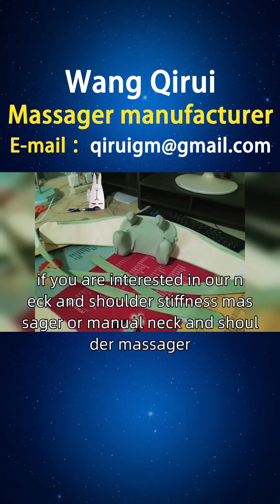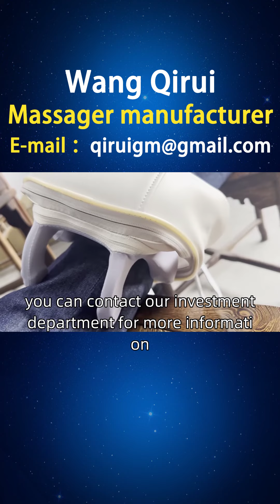Shoulder and neck massager quotation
Male white-collar workers aged 30-40 in big cities experience cervical pain due to prolonged office work, lack of time to relax at professional massage parlors, and high work pressure leading to physical and mental exhaustion. They require shoulder and neck massagers to relieve cervical pain, relax tense muscles, improve sleep quality, and reduce work pressure. Wang Qirui provides high-quality shoulder and neck massagers with unique massage techniques that can focus on relaxing neck muscles, relieving pain and stress. Our product is convenient and flexible, and can be used at home, in the office, or on the go, helping them enjoy the comfort and relaxation of massage at any time. In addition, we provide instructions and warranty services to ensure the quality and long-term use of the product. Dear Japanese friends, if you are interested in our neck and shoulder stiffness massager or manual neck and shoulder massager, you can consult and purchase them through our official website or homepage customer service hotline. At the same time, we also welcome you to open sales points in cities such as Kanazawa, Kobe, Chiba, Shizuoka, etc. If you are interested, you can contact our investment department for more information Japaneseshoulderandneckmassagermanufacturer Japaneseshoulderandneckmassager shoulderandneckmassager.